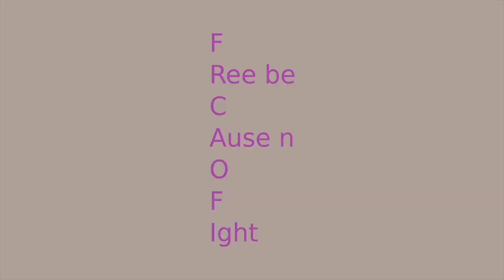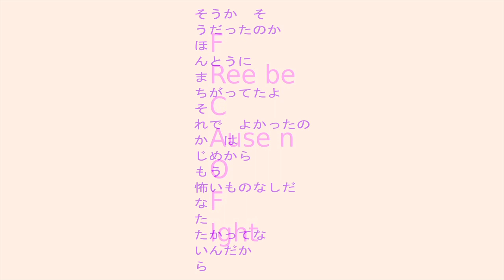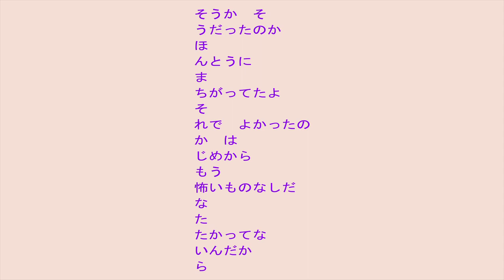Flute Solo: There is no solution to No problem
So the master key to all problems is to say, "No problem."